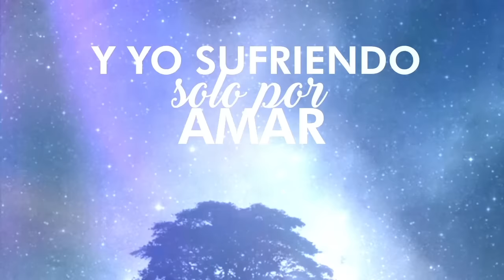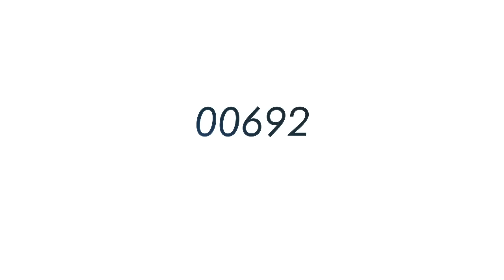El Sica - A Quien? [Lyric Video]